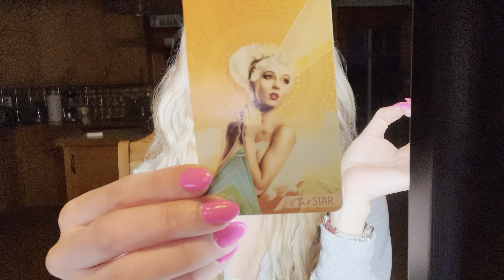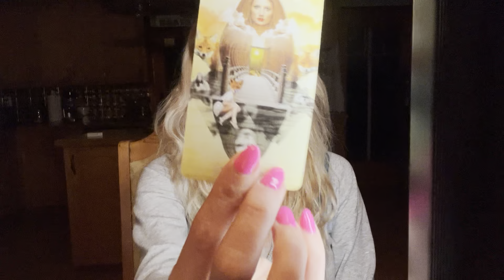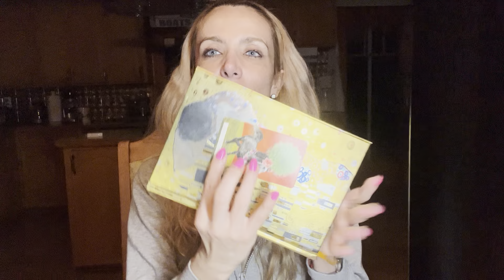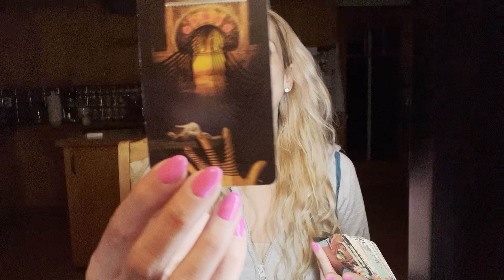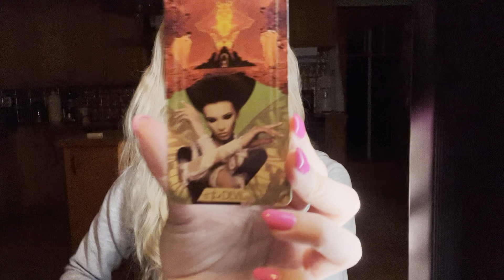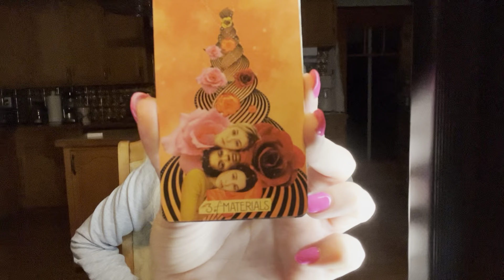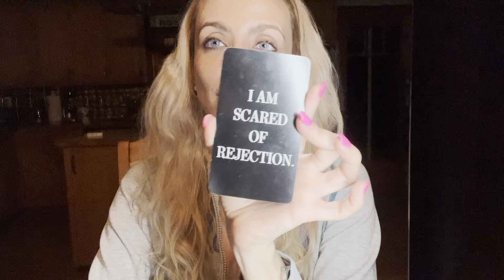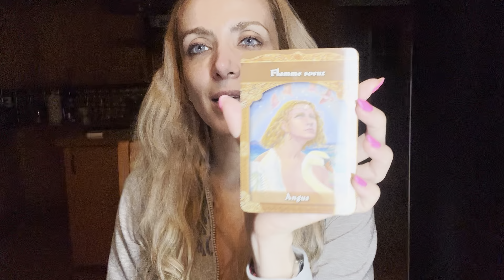¿QUE VIENE PARA TI EN EL AMOR?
🧿Cindy Yvel🧿